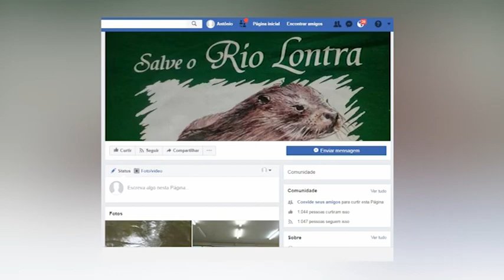Bronca da comunidade - Moradores do Setor JK reclamam da poluição do Rio Lontra